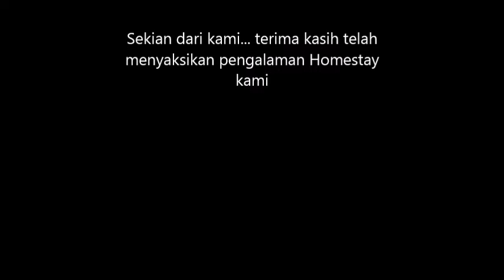Homestay Kelompok Obi, Daffa, Harsya, Fikar (Kelompok Kebersihan Masjid)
Video pengalaman Homestay di Wanayasa, Purwakarta. Kelompok Kebersihan Masjid Boys.